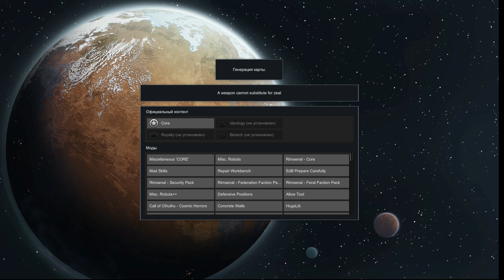RimWorld Начало тестов мод пака к версии 1 4 ч90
ПОЯСНИТЕЛЬНОЕ ВИДЕО Я начинаю как и обещал создание мод пака к ВАНИЛЬНОЙ версии 1.4
Если кому интересно
Тесты модов к версии 1.2